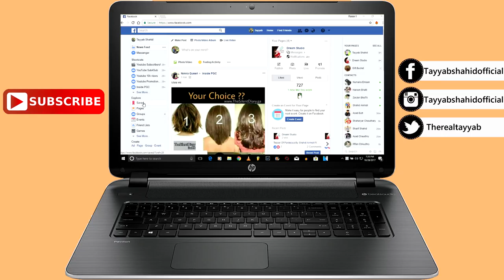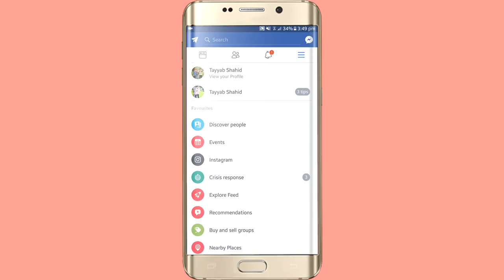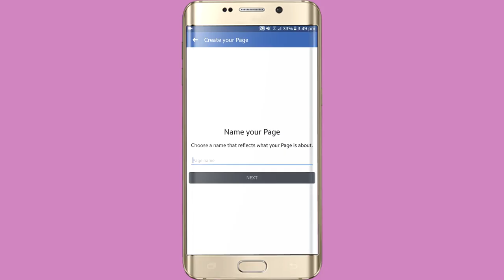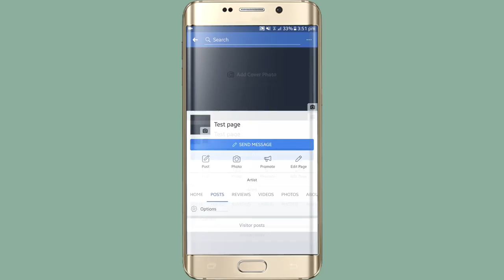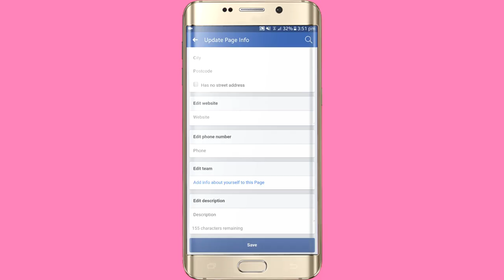How to create facebook business page - Full tutorial in Hindi / Urdu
1 ike = 1 More Earning Video
Hello Doston is video ma mana btaya hai ap kasuy facebook page bna skty hai or usay earning kr sakty hai so video ko like kary or channel ko subscribe kary shukriya !

4:Snapchat :tayyabhash2

|| How To Creat Facebook Page And Start Earning || Facebook Monitization ||